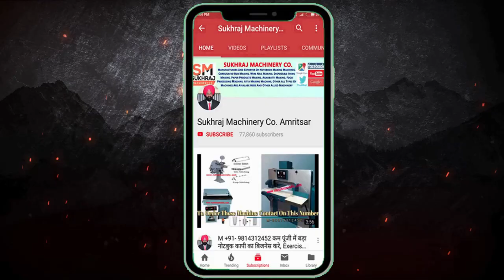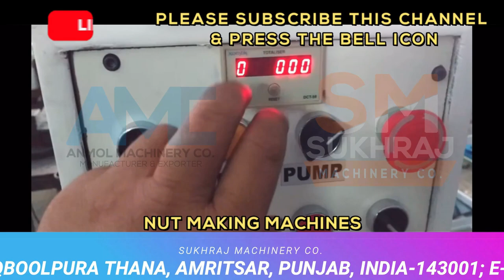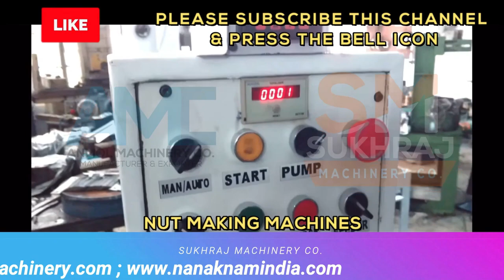1 बार लगाओ, 4 लाख कमाओ 🔥😍 | New Business Ideas 2022 | Small Business Ideas | Best Startup Ideas